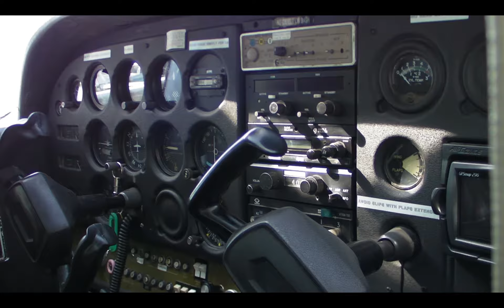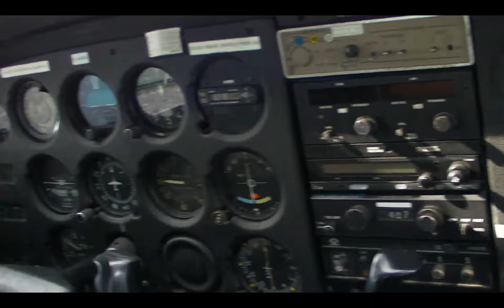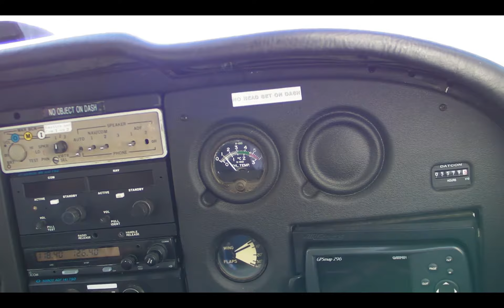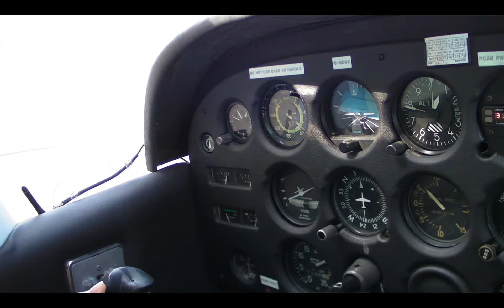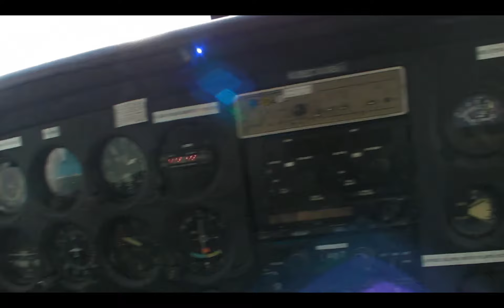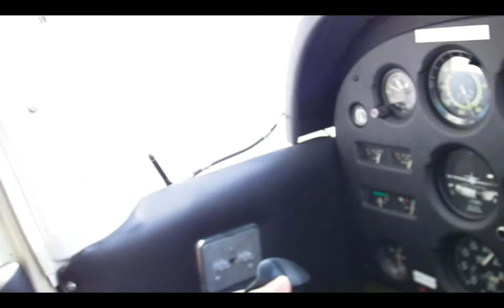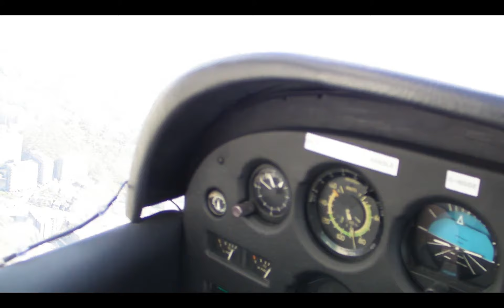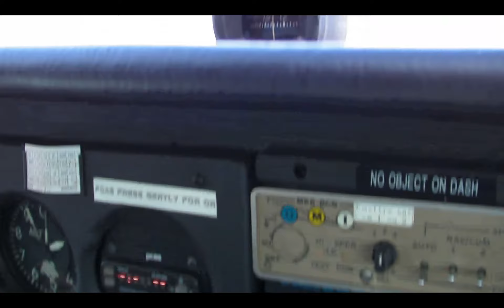Flight over Montreal 2012-05-06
Montreal (Ville-Marie circuit) with my mother and step-father.
It was their first time in a small prop aircraft !
Departure and Landing at CYHU
Aircraft: Cessna 172 C-GDDK